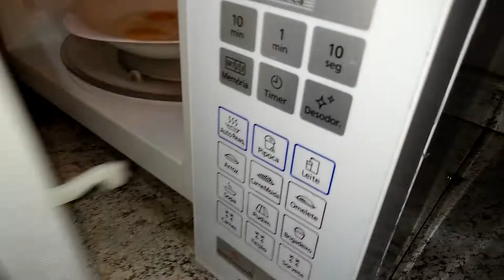como fazer ovos no microondas sem explodir,2.50minutos de cozimento@ Sebastiãoaredis.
de  2.50 minutos, de 50 em 50 segundos abre as portas assim os ovos não estourar@ Sebastiãoaredis